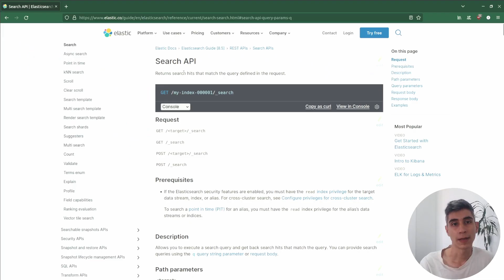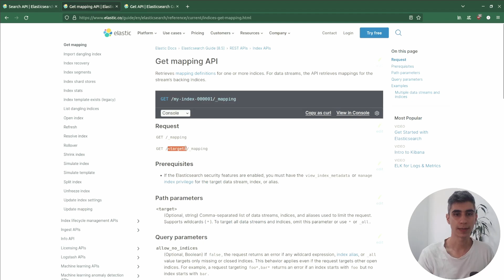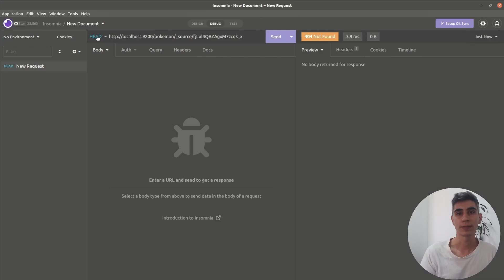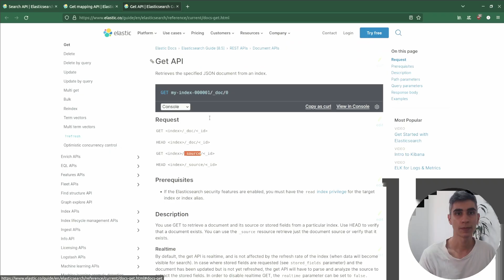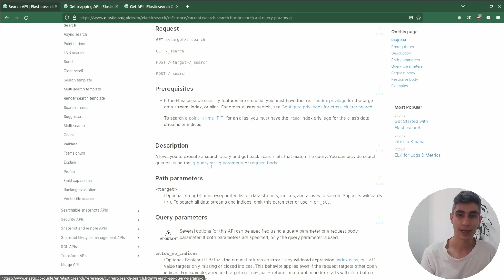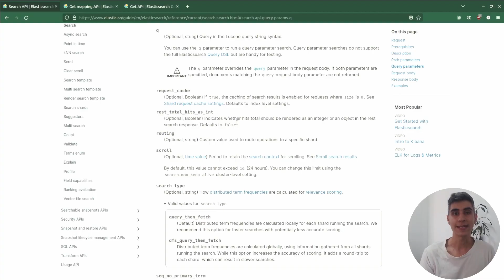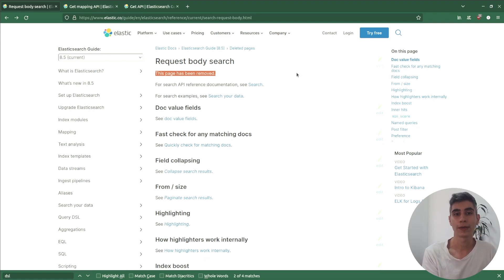Cómo obtener documentos en ElasticSearch (método GET - POST)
Para obtener documentos en ElasticSearch, el método GET es comúnmente utilizado. Sin embargo, en ocasiones, puede haber restricciones para enviar un body en una solicitud GET. En estos casos, se puede emplear el método POST, que funciona de manera similar al GET.

Dicho esto, puedes obtener documentos de un índice específico, acceder a todos los documentos de varios índices o incluso obtener el mapeo de un índice en particular.

Además, puedes verificar la existencia de un documento utilizando el método HEAD y obtener un documento específico mediante su ID. También existen opciones como "source" para obtener solo el contenido del documento sin metadatos adicionales, y "query params" para refinar la búsqueda y obtener documentos que cumplan con ciertos criterios.

Hoy te cuento cómo obtener los documentos de un índice en ElasticSearch, cómo obtener un documento específico a partir de su id y cómo obtener el mapeo de un índice.

El contenido:

00:03 - Diferencia GET y POST al obener documentos desde ElasticSearch
00:40 - Obtener documentos de un índice
01:09 - Obtener todos los documentos de varios índices
02:18 - Obtener mapeado de índice
03:48 - Verificar si un documento existe con método HEAD
04:15 - Obtener un documento específico con su id
05:10 - Source para obtener documento sin metadata
05:39 - Query params para obtener documentos